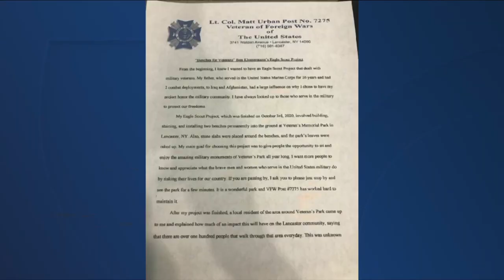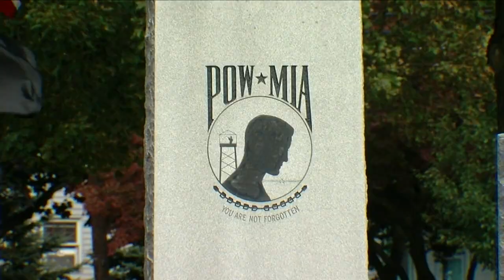Teen builds benches for Veterans Memorial Park